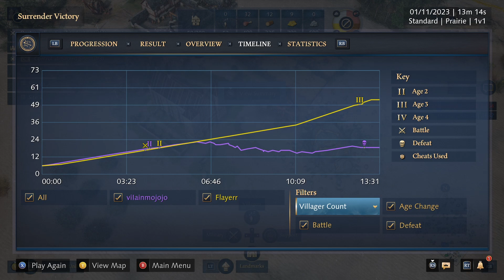Age of Empires 4 Xbox Ranked 1v1 Keshik Rush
Taking out villagers with keshik